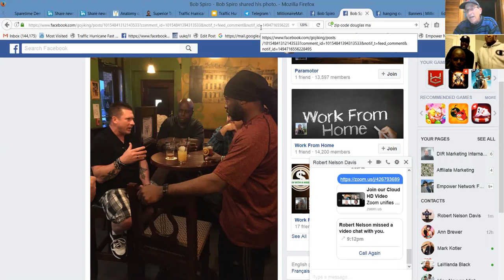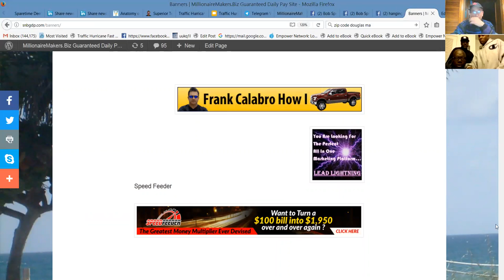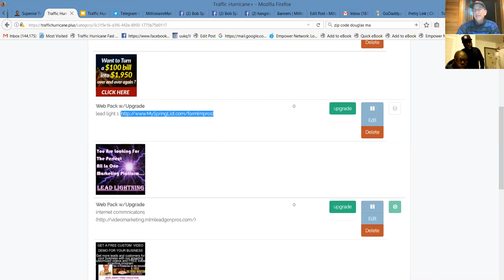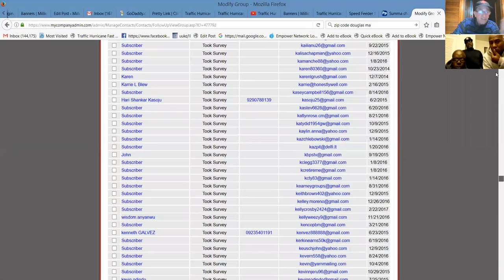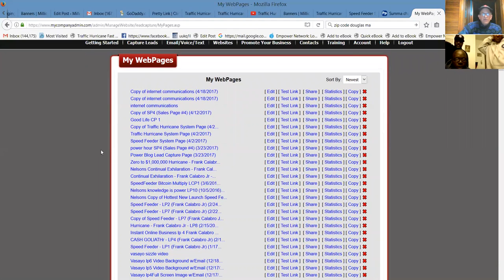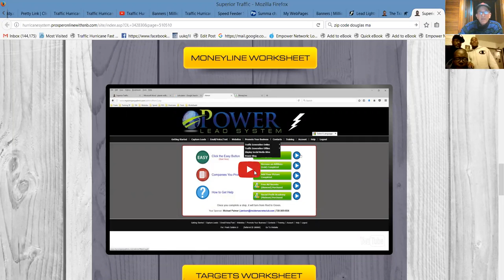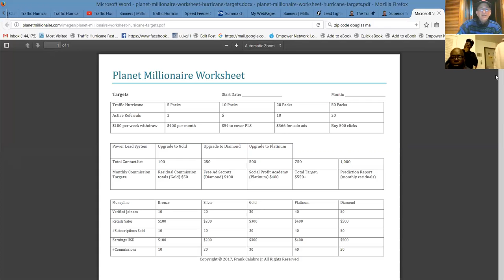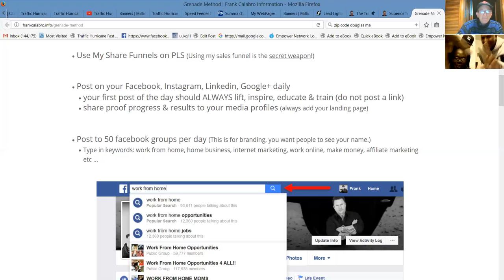Traffic Hurricane Millionaire Makers Training and Coaching